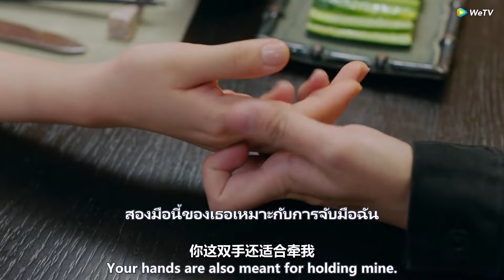💖 ซีอีโอจำได้ว่าซินเดอเรลล่าเป็นเด็กผู้หญิงที่เขาช่วยชีวิตไว้เมื่อหลายปีก่อน และพวกเขาก็กอดและจูบอย่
WYXSHXYXSⅡ